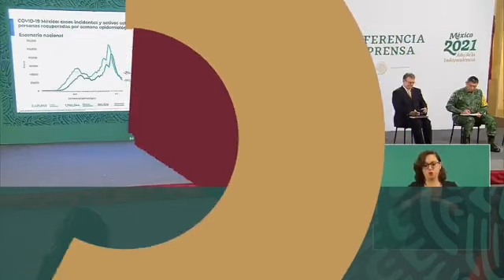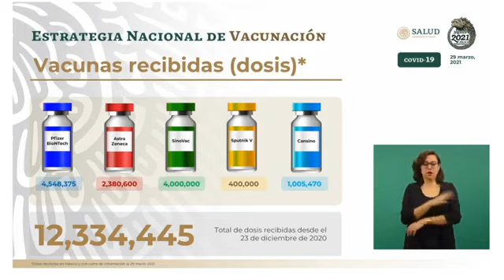Resumen Conferencias Andrés Manuel López Obrador 4 Abril 2021 🎦🎦🎦